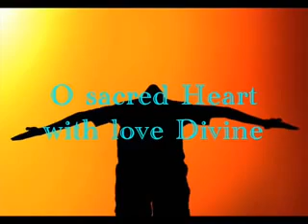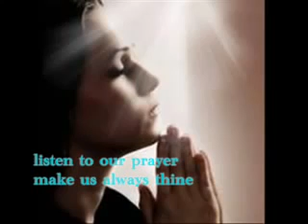O Sacred Heart with Love Divine